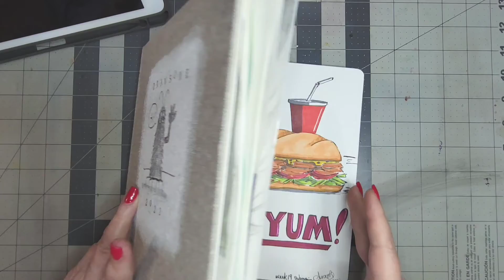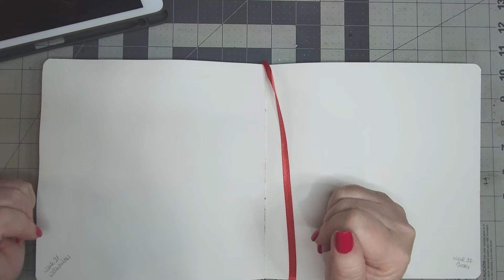It's Drawsome! | Week 31 - Watermelons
Please go check out Jen's Wild About Art video too!

Please come watch us on Tuesday nights at 8:30pm EST on our Youtube channels as we chat, draw, paint and hang out with you for Drawsome Live!!

If you would like to be featured in next week's video, show us your art on Instagram with drawsomesquad
Or
Upload your art to our new Facebook group! Open to everyone!

If you would like to purchase any of my art , please let me know at my Etsy: